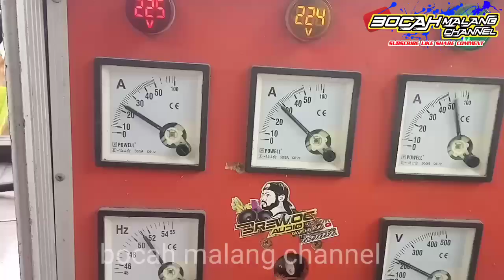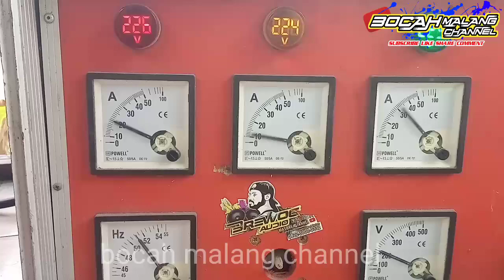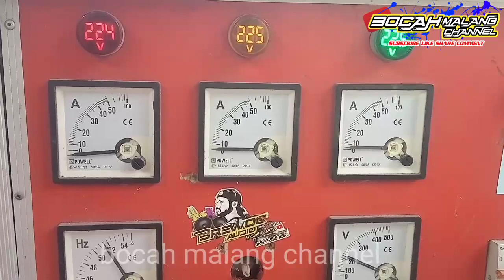persiapan battle sound balap racing brewog audio